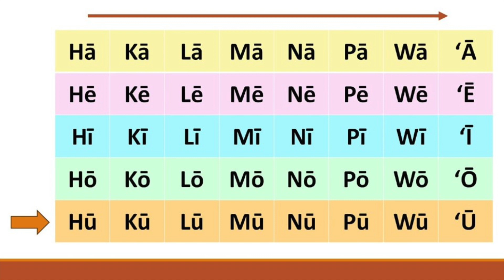Hakalama from Chapter 1 of Learn Hawaiian at Home. Hawaiian pronunciation of the standard syllabary.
Listen and repeat the syllables of the Hawaiian language. This is an audio excerpt from the CD included in Learn Hawaiian at Home by Kahikāhealani Wight. Read the pronunciation chart from left to right. Remember that the long mark over the vowel, the kahakō, lengthens the sound.